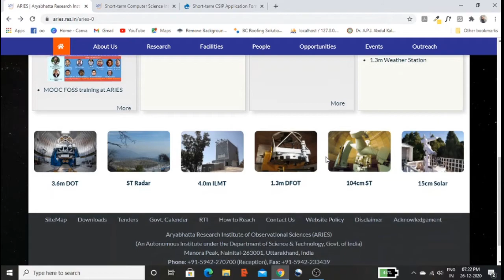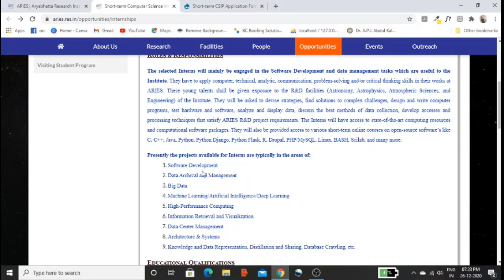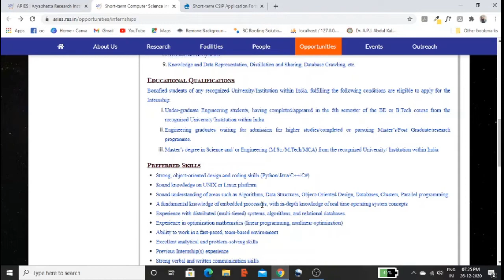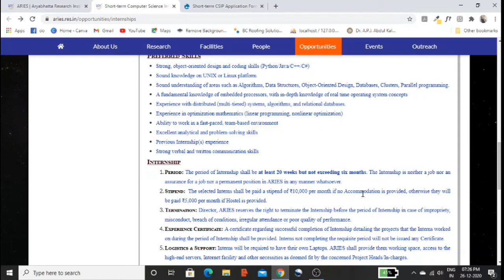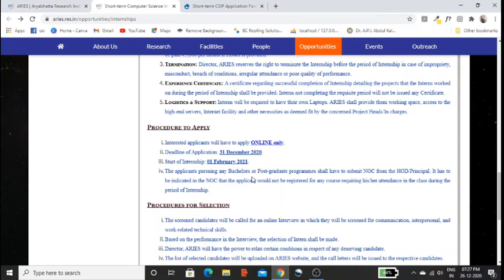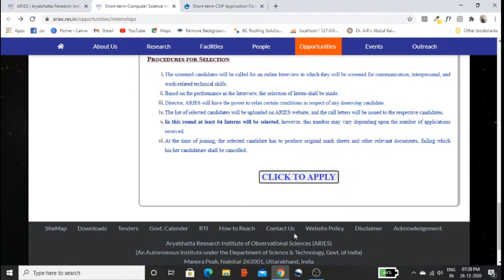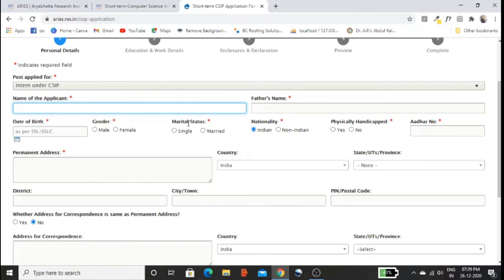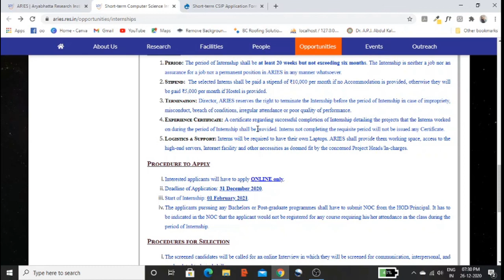Freshers Hiring | Government Internship 2021 | Internship At Government Office | Free Online Courses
Topics Covered in this video :
internships
online internships
aicte internship
aicte internship 2021
cisco internship
Cisco jobs
cisco Freshers hiring
2022 internship
off campus hiring
diploma internship
BCA internship
bsc
BCOM
BBA
mba
internship
intership 2020
internship 2021
internship 2022
free internships
internship with stipend
government internships
internships near me
internships 2020
summer internship
internshala login
paid internships
engineering internships
internship program